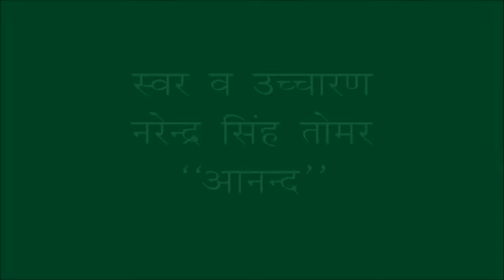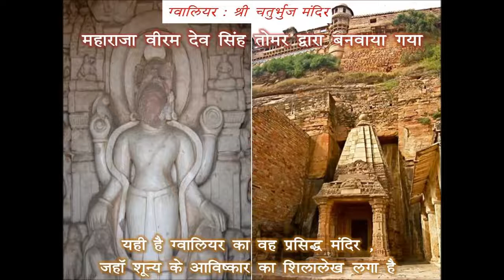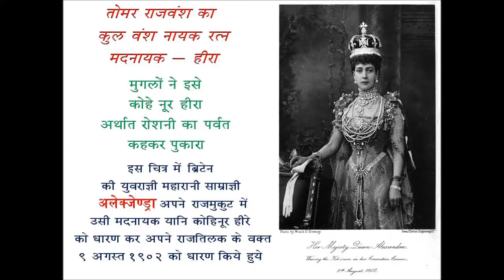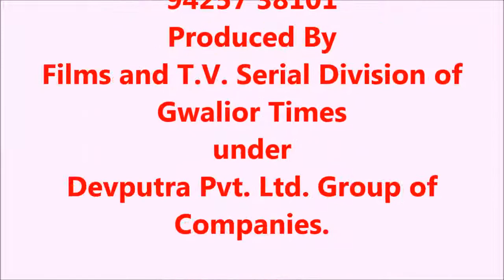Swami Viveka Nand - A Film By GWALIOR TIMES ग्वालियर टाइम्स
स्वामी विवेकानंद जी की जयंती पर एक फिल्म ग्वालियर टाइम्स की एक प्रस्तुति ( अपने चैनल पार्टनर यू ट्यूब , गुगल एवं अन्य 350 विश्वस्तरीय चैनलों की सहायता से विश्वस्तरीय प्रसारण)
स्वर व उच्चारण - नरेन्द्र सिंह तोमर ''आनंद''
Presented By Gwalior Times